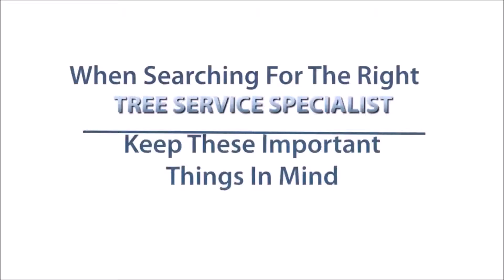Tree removal service in Chenoa Illinois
Call Dan at CISCO(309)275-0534 If you are looking for the best tree removal service in Chenoa Illinois
Central Illinois Service Company (CISCO) will provide you the best value for tree removal. Do you have broken limbs or rotted trees? You can count on CISCO to do the best trouble free job no matter how difficult or large or small the project is. Cisco has been providing services to Central Illinois for over 25 years.
You’ll like the friendly demeanor Dan has and his “let’s get it done” attitude.  You’ll be pleased with the way he leaves your property after he has completed the job. He’ll treat you right every step of the way. You won’t go wrong and you’ll come away knowing you made the right decision. So give Dan a call and schedule your fair and free estimate.
Call today if you have any of the following needs:
• Tree Removal
• Stump Grinding
• Tree Trimming
• Bush Removal
• Brush Removal
• Lot & Land Clearing
• Emergency Storm Service

If you’re a veteran or a senior citizen twist his arm a little bit and he just might give you a little break on the price or go the additional mile for you. Oh and if you happen to have any electrical or HVAC issues he can help you with that too. Even if you don’t have an issue today keep him in mind for any future needs.
After your job is completed would you be so kind to come back to this video and leave an honest comment so the rest of your neighbors and other people in Central Illinois who might run across this video will know what you think about Dan and Central Illinois Service Company.